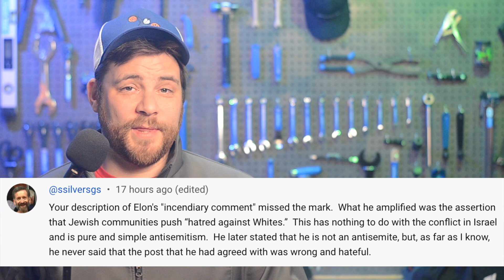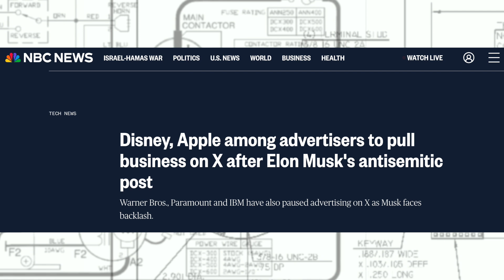Tesla EV News 12.19.23• Tesla FSD Accident Rate• VW Goes NACS• Lexus RZ Cheap Version• Rivian Plant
Stories:
* Tesla drivers have highest accident rate despite Autopilot claims, who is lying?
* Tesla and Mercedes-Benz to compensate for loss of German EV subsidies
* VW, Audi, Porsche finally commit to NACS connectors in 2025
* US gov’t may update EV charger subsidy rules for newly-certified NACS port
* Lexus adds cheaper, longer-range RZ 300e to 2024 EV lineup
* If you see a Mercedes EQS with turquoise lights, it’s driving itself
* Rivian (RIVN) finds a partner to build its massive $5B mega-EV plant, paving the way for R2
* Volkswagen to bring back buttons after complaints about its touchscreen
* Move over Tesla: BYD has caught up and is expected to take the lead in global BEV market share